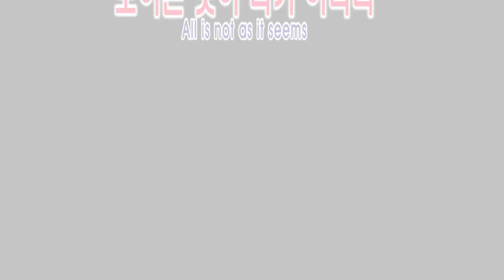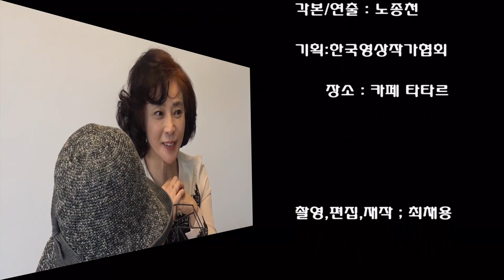카페 타타르(보이는것이 다가 아니다) / 작 최채용